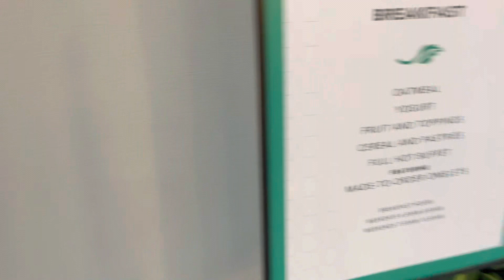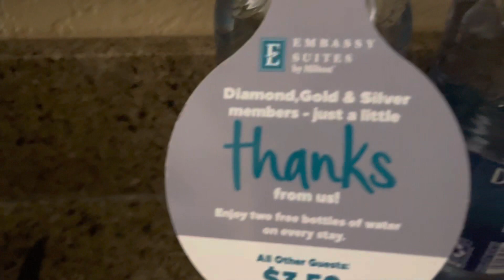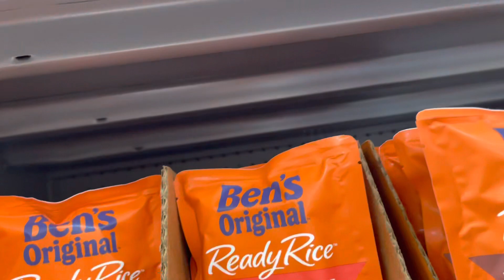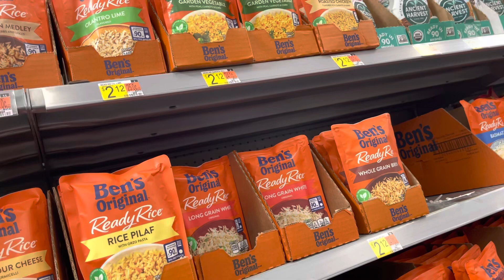Miami Hotel Number 1 Breakfast, Ross, and Walmart Run. I’m missing some of my video footage VLOG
Miami Florida. Ross and Walmart plus Breakfast. Family VLOG